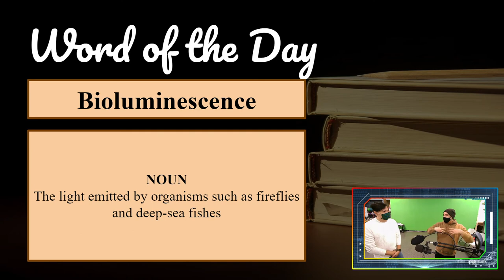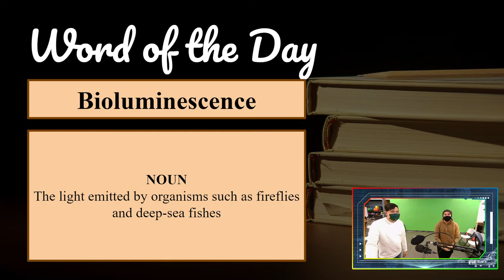Discovery Day Program Show 2021-01-12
Sources

- Corndogs in Santa Monica by The Great North Sound Soceity